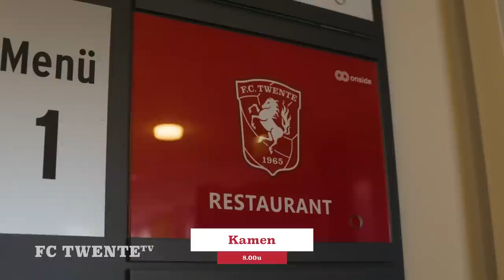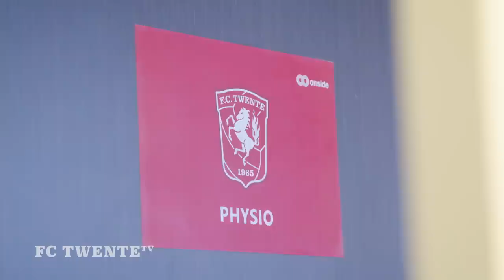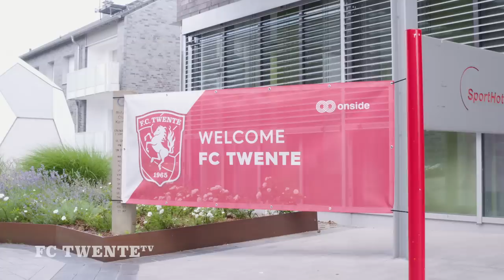'In Duitsland moet je veel LAUFEN' 🥵 | Van Binnenuit